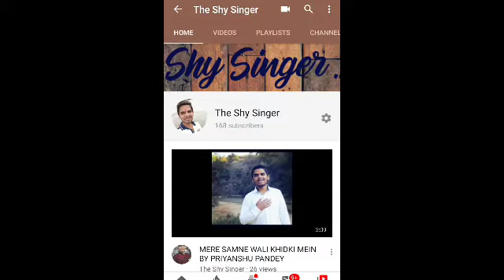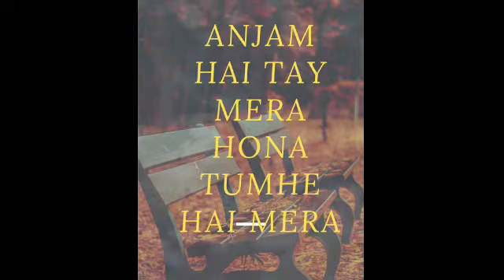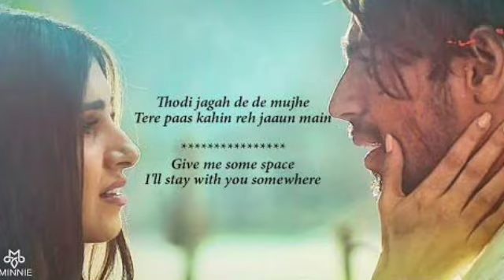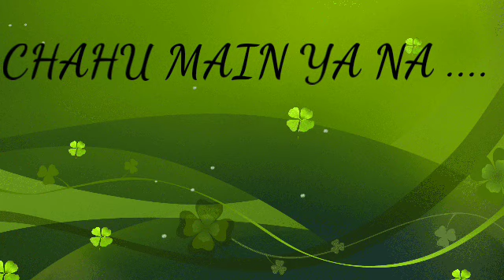ARIJIT SINGH MASHUP▪︎PRIYANSHU PANDEY▪︎The Shy Singer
This is a Mashup of Arijit's Most Loved Songs...In My Voice